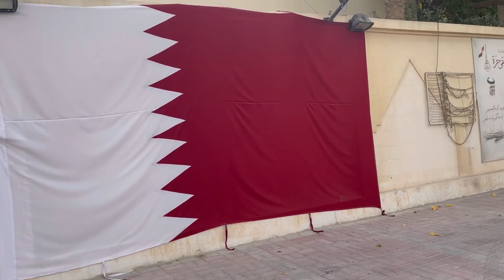രാവിലെ തന്നെ ഖത്തറിലെ വീട്‌ വിട്ടിറങ്ങിയപ്പോൾ